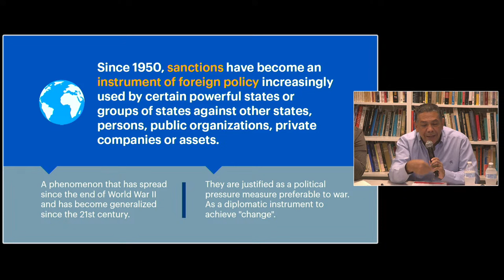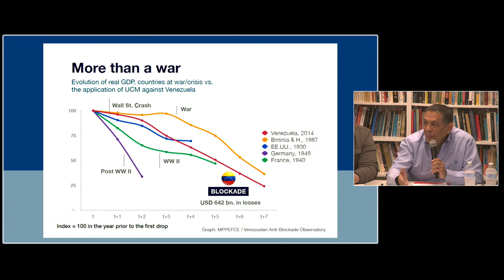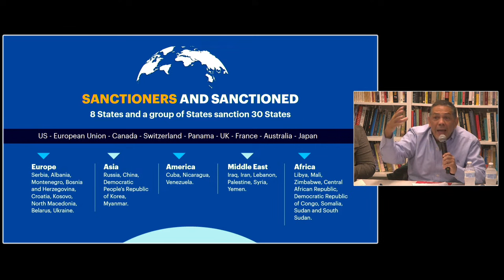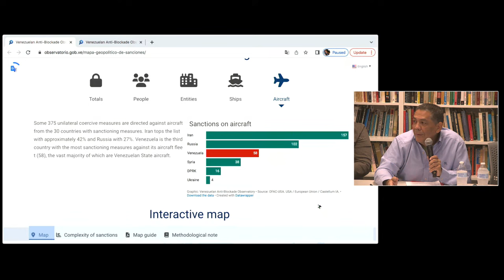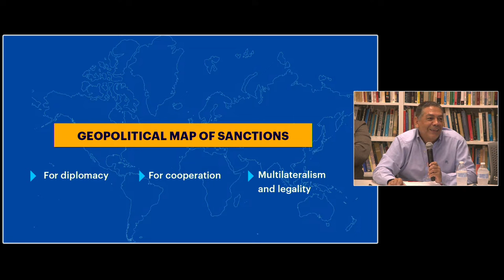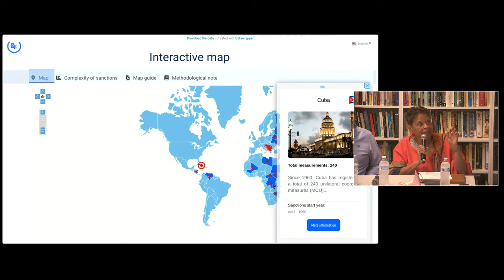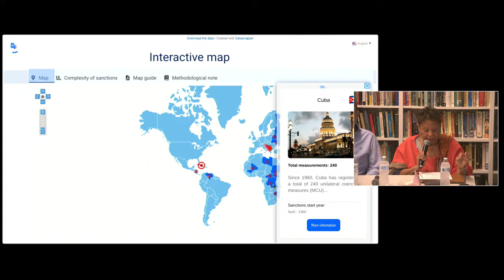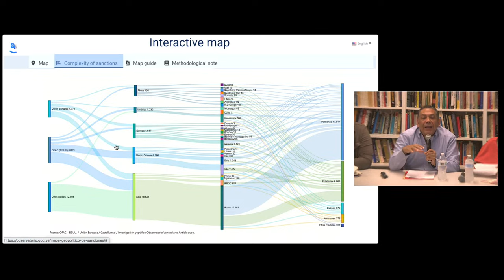MAPPING IMPERIALISM: U.S. LAUNCH OF GEOPOLITICAL MAP OF SANCTIONS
Join us at The People’s Forum for the exciting U.S. launch of “The Geopolitical Map of Economic Sanctions.” Co-organized by the International Association of Democratic Lawyers, International People’s Tribunal on US Imperialism, National Lawyers Guild, the New York City Peace Council, Sanctions Kill, Nodutdol & the Venezuelan Anti-Blockade Observatory.

This important tool was developed by the Anti-Blockade Observatory in Caracas and will be presented by special guests from Venezuela and local organizers – to be announced soon. The event will be an opportunity to learn about the map, its findings, & how our movements, students, and researchers can both benefit from as well as contribute to this vital research.